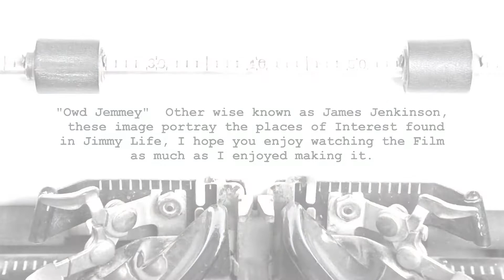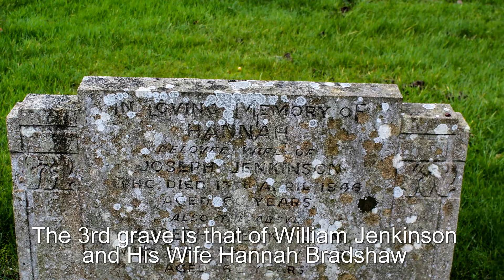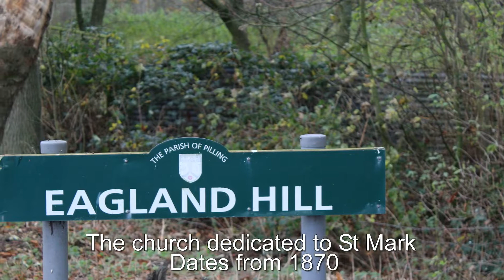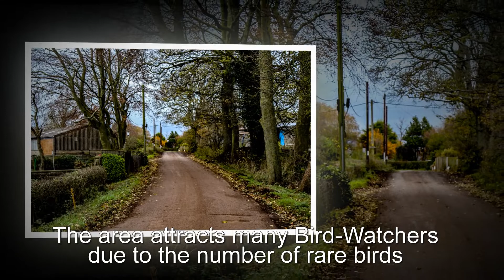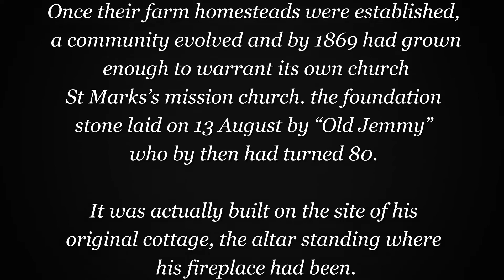Owd Jemmy Jenkins and his Homelands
James Jenkinson, who was locally known as 'Owd Jemmy' in later life, was the patriarch of the Jenkinson family of Eagland Hill, Pilling, Lancashire. A short film of his Homeland